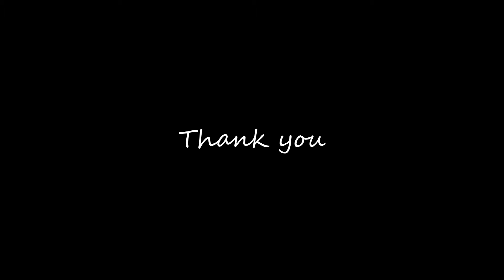Suraloka Jaladhaara - cover song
This song has always held a special place in my heart and singing it now feels like a trip down memory lane, and I’m so excited to share it with you all. 🎤💖

Vocal & Concept: Bindu Ravi
Audio & Video : Anil B.S
DOP : Aishwarya Lekshmi
Thanks : Shri. Mudavanmugal Ravi